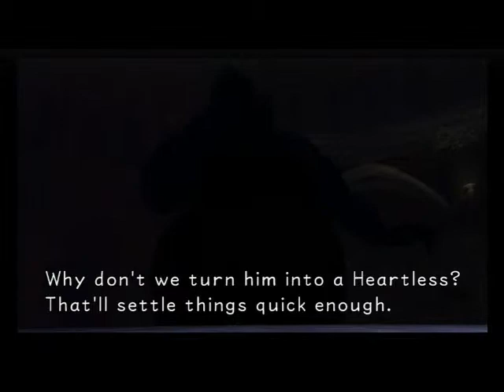kingdom hearts Part 4 Slap happy town